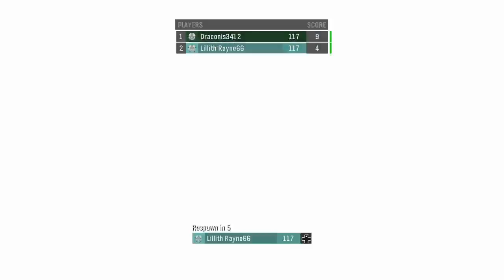Halo Reach PvP 01 14 24